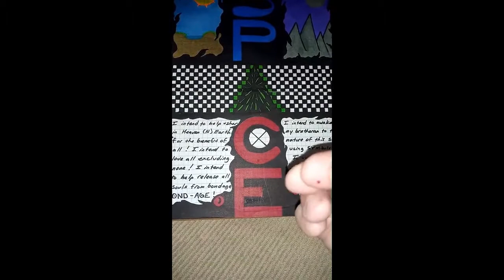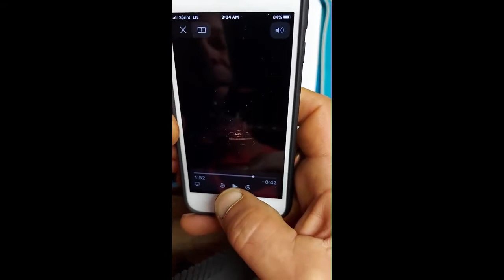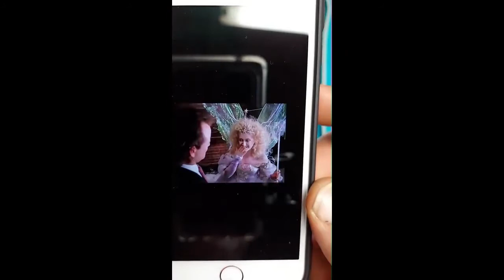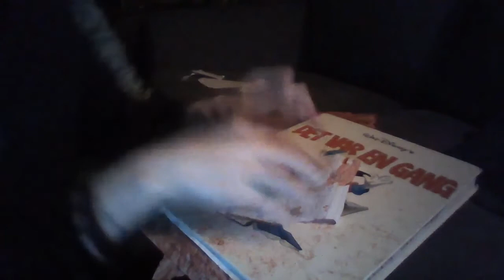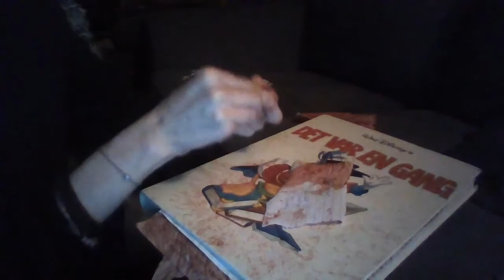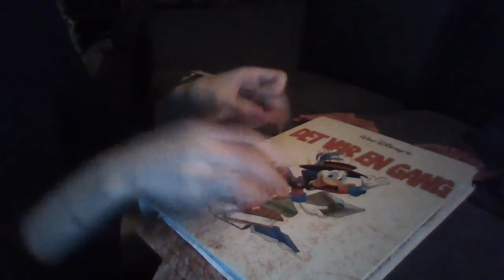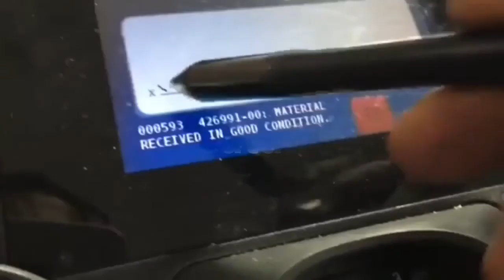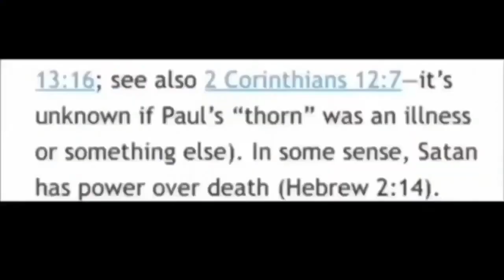144,000 HELLBLAZERS - Satan's Sealed Elect - Blood Over Intent Family - Heaven on Earth [14]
Satan's Sealed Elect 144,000 Unite together in Truth with The Devil to go to the Holy Grail of Eternal Life and Become Real. Wake up and place your blood beside your brethren online on youtube or you will expire by natural order.

Blood Over Intent - Satans Got you Their Way Out